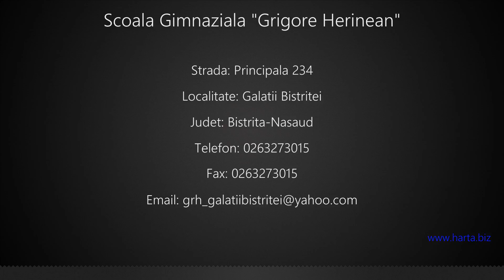Scoala Gimnaziala "Grigore Herinean" Galatii Bistritei